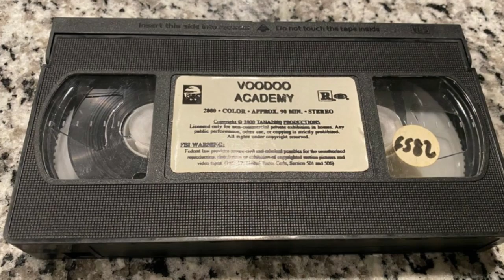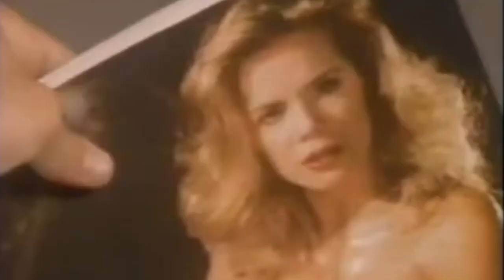The Top Ten David DeCoteau Films According to the Internet A Hilarious Dive into the World of Low B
Read More Funny Stories Here!
Ladies and gentlemen, grab your popcorn and a stiff drink because we're about to dive into the wonderfully weird world of David DeCoteau, a man who’s made more movies than you’ve had hot dinners—and most of them involve shirtless men and haunted houses. DeCoteau is the king of low-budget horror, the sultan of schlock, and the maestro of movies that make you wonder, “Why am I watching this, and why can’t I stop?”
Our Discord to discuss Movies and Pictures